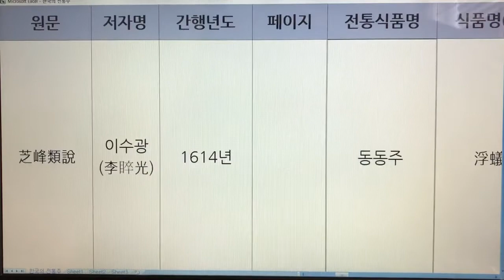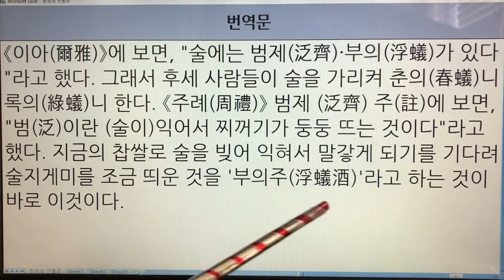한국 전통주(Korean Alcoholic Drinks) 21. 동동주 - 지봉유설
1. 전통술 커버이미지 : Korea Traditional liquor로 표시함.
  2. 이미 묶음 영상으로 올렸던 전통술 제목에는 Korea Traditional Sake로 표기함.
  3. 이번에 올리는 각각의 전통술에 대해서는 Korean Alcoholic Drinks로 표기합니다. 범위가 더 넓은 의미로 한국 알콜음료로 적용했습니다.

- 7인치 이상의 태블릿, 노트북, PC 모니터에서 시청하시길 추천드립니다.